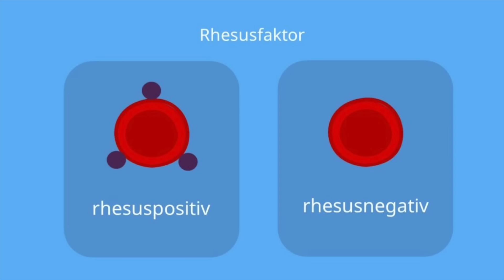Brisant 🔥: Die wahre Herkunft der negativen Blutlinie (keiner darf es wissen)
In diesem Video geht es um die Rhesus-negative Blutlinie. Woher stammt sie ab? Gibt es ein Zusammenhang zu Außerirdischen?